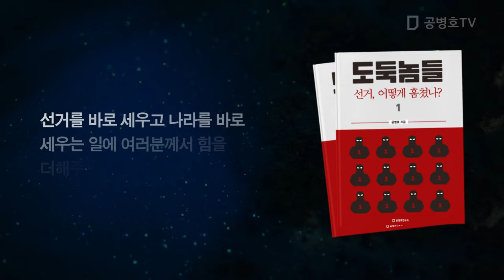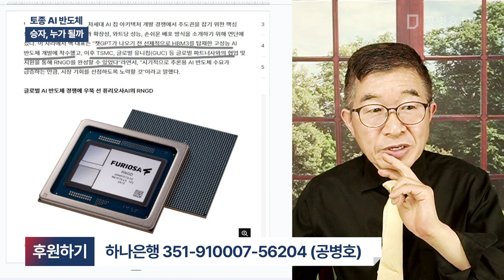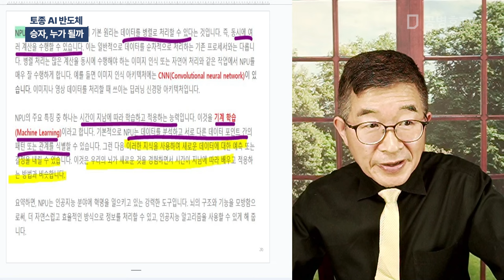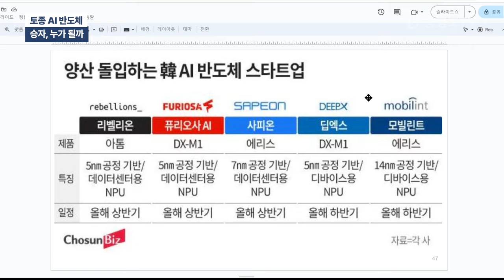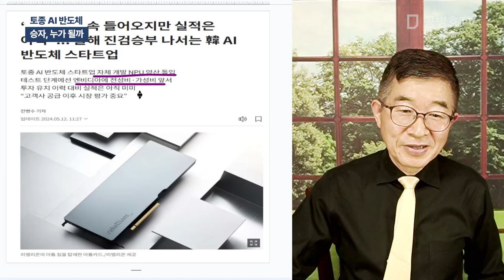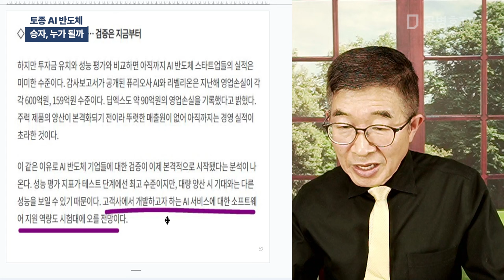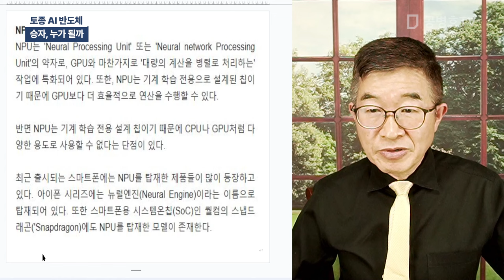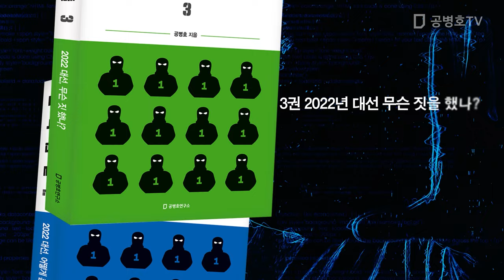토종 AI 반도체 / 승자, 누가 될까 [공병호TV]